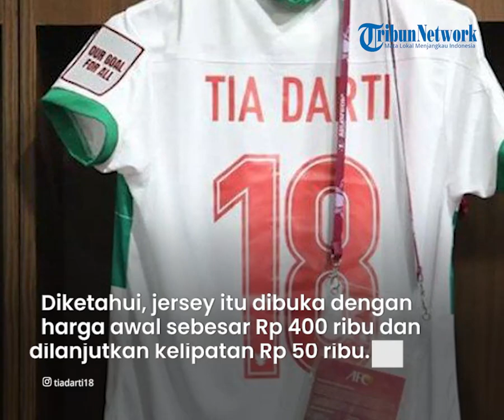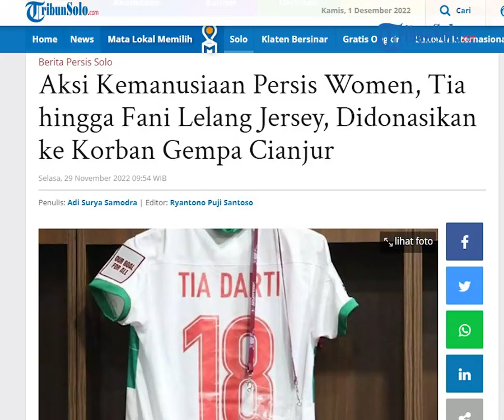Persis Hari Ini: Pemain Persis Women Lelang Jersey untuk Didonasikan ke Korban Gempa Cianjur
TRIBUN-VIDEO.COM - Aksi lelang jersey dilakukan sejumlah penggawa Persis Women.

Diketahui,  mereka melelang jersey yang pernah dikenakan saat membela Timnas Indonesia.

Hal itu dilakukan mereka atas dasar kemanusiaan hingga ingin membantu korban gempa bumi di Cianjur, Jawa Barat.

Sejumlah Punggawa Persis Women yang turut melelang jersey tersebut di antaranya Tia Darti, Octavianti Dwi, dan Fani Supriyanto.

Tampak melalui akun Instagram pribadinya, Tia melakukan lelang jersey Timnas Indonesia yang pernah dipakainya saat Piala Asia 2022.

Diketahui, lelang jersey yang dibukanya tersebut ditutup pada Jumat (25/11) lalu.

Terlihat, Tia mengunggah foto jersey saat dirinya bertanding untuk skuad Timnas Indonesia di salah satu feed Instagram pribadinya.

Unggahan itu juga dilengkapi dengan caption yang cukup panjang, di mana ia juga menyampaikan bahwa hasil lelang seutuhnya dipastikan akan disalurkan untuk para korban gempa.

Dijelaskan oleh Tia, bahwa hasil lelang akan didonasikan langsung kepada warga yang terdampak melalui Forum Keluarga Mahasiswa Cianjur.

"Bismillahirrahmanirrahim
Assalamu'alaikum Wr.Wb
Teman-teman kita semua tau bahwa saudara-saudara kita yang berada di Cianjur dan sekitarnya sedang mengalami musibah gempa bumi, mereka sangat membutuhkan bantuan terlebih makanan dan obat-obatan, maka dari itu saya ingin melelang Jersey Timnas ini yang saya gunakan di Piala Asia 2022 (ukuran Jersey M) dan 100 persen hasil lelang akan didonasikan langsung kepada warga yang terdampak melalui Forum Keluarga Mahasiswa Cianjur @ fkmc_fpok," ungkapnya.

Tia juga menjelaskan, bagi followersnya di Instagram yang ingin membeli jersey nya bisa langsung mengomentari unggahan tersebut.

Bahkan, Tia saat itu secara rinci menjelaskan alur untuk mengikuti lelang jersey tersebut kepada followersnya.

"Jika teman teman ingin berdonasi dengan membeli jersey ini, bisa langsung komen di kolom komentar. Caranya ketik nama kalian, dilanjutkan dengan nominal,
Misalnya: Zidan, 500rb," jelasnya.

Diketahui, jersey tersebut dibuka dengan harga awal sebesar Rp 400 ribu dan dilanjutkan dengan kelipatan Rp 50 ribu.

"Harga awal saya buka sebesar Rp 400.000, dan dilanjutkan dengan kelipatan 50rb," terangnya.

Tak lupa, Tia juga menegaskan tanggal penutupan lelang jersey tersebut.

"Lelang jersey ini dibuka sampai hari Jumat, 25 November jam 12.00 WIB," tambahnya.

Diketahui, pembeli dengan harga tertinggi akan dihubungi melalui via Direct Message (DM) olehnya.

"Pembeli dengan harga tertinggi akan dihubungi via DM dan wajib melakukan transfer 1x24 jam," jelasnya.

Selain itu, satu di antara punggawa Persis Women itu juga mengajak followersnya yang lain untuk ikut berdonasi jika tak mengikuti lelang tersebut.

"Bagi teman-teman yang ingin ikut berdonasi menyisihkan sedikit rezekinya juga boleh langsung transfer ke rekening dibawah ini.
Rekening BCA: 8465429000 an. Vera Lestari (kirim bukti TF melalui DM)," ungkapnya.

Di penghujung caption itu, Tia juga menyampaikan terima kasih atas partisipasi para followersnya yang telah ikut berdonasi untuk korban gempa.

"Terimakasih teman-teman atas semua partisipasinya, semoga kita selalu diberi kesehatan, keselamatan dan semoga kebaikan kita semua dibalas berlipat-lipat oleh Allah SWT, aamiin," pungkasnya.

Aksi kemanusiaan yang dilakukan sejumlah punggawa Persis Women mendapat respon positif dari pelatih Persis Women, Alief Syafrizal.

"Alhamdulillah, itu hak mereka menggalang aksi seperti itu, selama kegiatan mereka positif saya tidak ada masalah," ucap Alief.

Ia mengatakan, selain menjadi pesepakbola putri Indonesia, mereka juga memiliki solidaritas tinggi antar sesama.

"Saat ini di profesi mereka sekarang sebagai pesepakbola, selain mereka belajar menekuni menjadi atlet profesional ternyata tergugah juga hatinya dari sisi sosial," katanya.

Dengan demikian, hal itu menjadi nilai plus tersendiri bagi para srikandi-srikandi Persis Women.

"Karena di pesepakbola putri Indonesia inipun masalah solidaritas dan interaksi sesama mereka terjalin erat dan sangat tinggi, itu menjadi nilai plus sendiri bagi mereka di mata masyarakat Indonesia," tambahnya. (*)

(Tribun-Video.com/TribunSolo.com)

Artikel ini telah tayang di TribunSolo.com dengan judul Aksi Kemanusiaan Persis Women, Tia hingga Fani Lelang Jersey, Didonasikan ke Korban Gempa Cianjur.